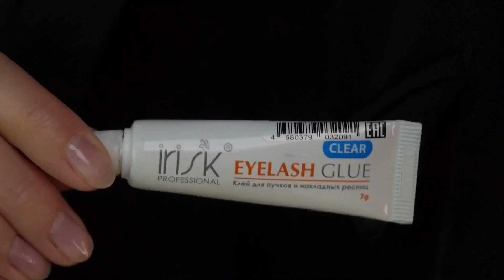Вечерний макияж | Makeup Tutorial